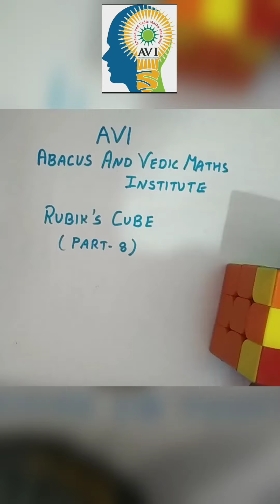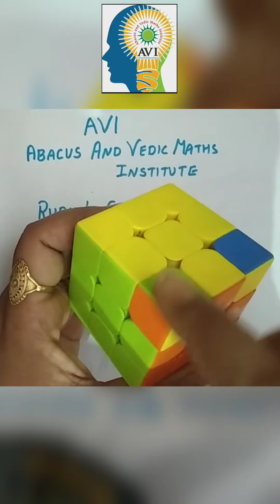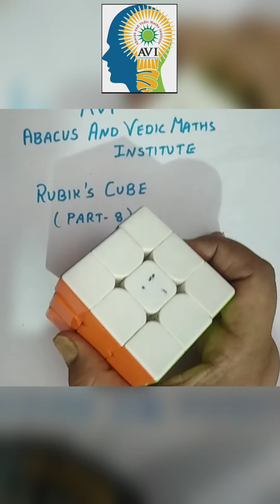Cube ( Part - 8) How to complete corners of third layer last layer #